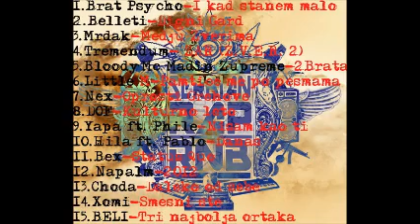Brat Psycho - I kad stanem malo (Mixtape-Reinkarnacija Repa)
Brat Psycho-I kad stanem malo
Mixtape:"Reinkarnacija Repa" Vol. 1